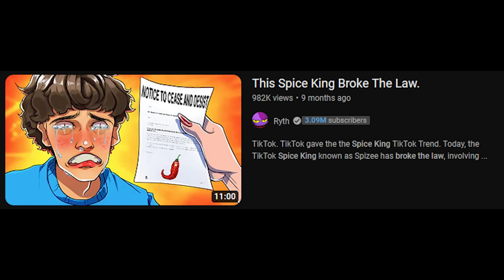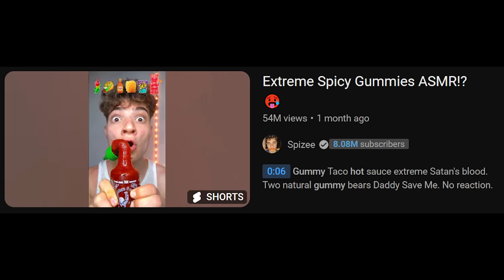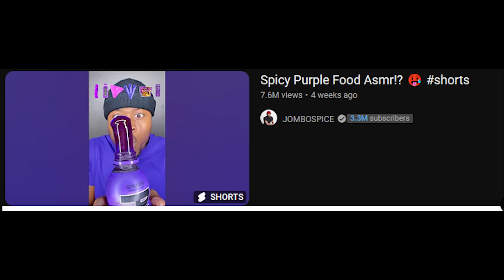The Cringiest TikTok Spice Kings.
Tiktok Spice Kings, a TikTok and YouTube Shorts trend that created so much TikTok cringe on TikTok and YouTube, where TikTokers will eat spicy food and do spicy food challenges on TikTok and YouTube shorts. Today we check out the worst TikTok Spice Kings.